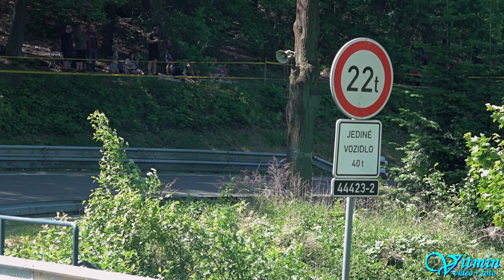Tomáš Knapek - MTX Faster - ME Ecce Homo Šternberk 2023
Tomáš Knapek s formulí MTX Faster díky problémům s převodovkou nenastoupil do druhé jízdy a cíl ME Ecce Homo Šternberk 2023 tak bohužel neviděl.